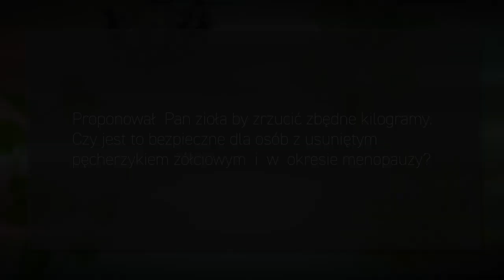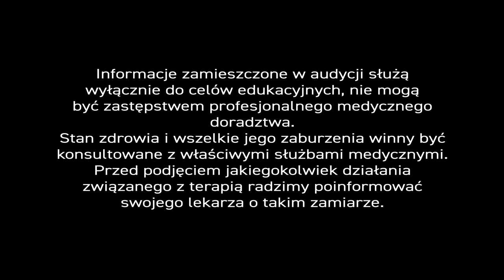PiszeBabaDoZielarza odc.42 Odchudzanie🤸‍♀ po utracie pęcherzyka żółciowego i w okresie🙅‍♀ menopauzy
Pani Katarzyna 🙎‍♀ zadała nam dość złożone pytanie: "Proponował Pan zioła by zrzucić zbędne kilogramy - czy są bezpieczne dla osób z usuniętym pęcherzykiem żółciowym i w okresie 🙆‍♀ menopauzy?".

Zanim nasz 👨‍⚕ ekspert udzieli prostej, wyczerpującej odpowiedzi i dowiecie się jak schudnąć 🧖‍♀💦 🤗 - zastanówmy się przez chwilę nad dwoma kwestiami... Czy układ pokarmowy potrzebuje 🧠 mózgu do prawidłowej pracy i jaką funkcję w organizmie pełni pęcherzyk żółciowy, popularnie zwany 'woreczkiem' ??

W 1907 r. Bayliss i Starling udowodnili w swojej pracy, że człowiek ma drugi „mózg” 🧠– mózg jelitowy, w którym znajduje się ok. 100 mln. komórek 🦠. - Zatem, układ pokarmowy może nienagannie funkcjonować nawet po odcięciu go od rdzenia kręgowego, a dzięki prawidłowemu trawieniu możemy być zdrowi ✌.

Co się tyczy pęcherzyka żółciowego - jest to organ, w którym gromadzi się żółć produkowana przez wątrobę. Pęcherzyk jednak nie tylko magazynuje i zagęszcza żółć, ale jest także swoistym dozownikiem żółci - rodzajem strzykawki 💉, która wstrzykuje tę substancję w odpowiednim momencie do przewodu pokarmowego.

Bez pęcherzyka - żółć spływa do dwunastnicy, lecz odbywa się to - w dużej mierze - w sposób ciągły i nieuregulowany. - Zatem, bez pęcherzyka żółciowego, podczas trawienia np. tłustych 🍖🍲 potraw, żółci będzie zbyt mało. Będzie jej natomiast za dużo wtedy, gdy spożyjemy🍨węglowodany lub w ogóle nie będziemy jeść.

Tyle wstępu, teraz dowiecie się od naszego 👨‍⚕ eksperta - jak odchudzać się zdrowo 🧘‍♀i skutecznie, pomimo problemów zdrowotnych...

Tak. - Wszystkie te 🌿 zioła są bezpieczne. - Od chitosanu z chromem organicznym po spalacze tłuszczu typu CLA z kwasem hydroksycytrynowym i mieszankę, którą Państwu proponowałem (liście morwy białej i mięty pieprzowej, morszczyn, ziela skrzypu polnego, mniszka lekarskiego oraz pokrzywy zwyczajnej).

Usunięcie pęcherzyka żółciowego powoduje pogorszenie 💫 procesu trawienia . - Po zabiegu pacjenci często tyją, mają wzdęcia i bóle brzucha. - A więc naturalne i bezpieczne 🌿 zioła są w takiej sytuacji szczególnie wskazane.

Oprócz wymienionych surowców można stosować jeszcze lepszą mieszankę - w postaci kropli 💧 zawierających wyciągi z ziela bożego drzewka i ziela dziurawca, soki z korzenia mniszka i ziela krwawnika, nalewki z owocu ostropestu plamistego i liścia mięty. - Krople należy podawać tuż przed lub zaraz po jedzeniu, żeby zwiększyć wydzielanie soków 🌪 trawiennych, zwłaszcza żółci.

Osoby z usuniętym pęcherzykiem pozbawione są zarówno zbiornika, w którym gromadzi się i zagęszcza żółć, ale też miejsca, z którego zostaje ona wyrzucona w momencie, gdy pokarm znajduje się w dwunastnicy, bo tam jest ujście dróg żółciowych. - Takim pacjentom zalecam mieszankę z wyciągami z 🌿 ziół żółciopędnych i żółciotwórczych, takich jak ziele bożego drzewka i ziele dziurawca, a także soki z korzenia mniszka i ziela krwawnika oraz nalewki z owocu ostropestu plamistego i liścia mięty.

Taki preparat 🥃 zalecam również chorym na kamicę żółciową, bo 💧krople utrudniają tworzenie się kamieni żółciowych.

W drugiej części pani Katarzyna 🙆‍♀ pyta o menopauzę... Menopauza to taki okres w życiu kobiety, kiedy zaostrzają się problemy występujące wcześniej. - U kobiet z okresową chandrą pojawia się depresja. U kobiet z niepokojami i lękami występuje zespół 💥 nerwicowy, a tendencja do tycia prowadzi do otyłości.

Nie ma żadnych przeciwwskazań, by kobiety 👭 w okresie menopauzy stosowały zioła. - Ba, zioła w menopauzie są wskazane. - Można, zatem - bez obaw - przyjmować 💊💧 preparaty 🌿 ziołowe, które sprzyjają redukcji masy ciała.